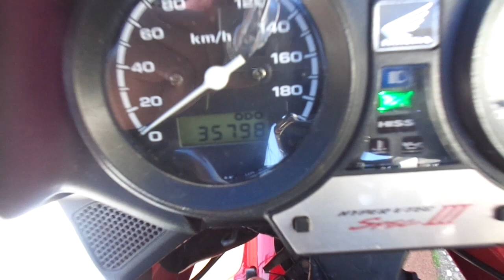CB400スーパーボルドール 中古車 バイクショップ名:アットバイク